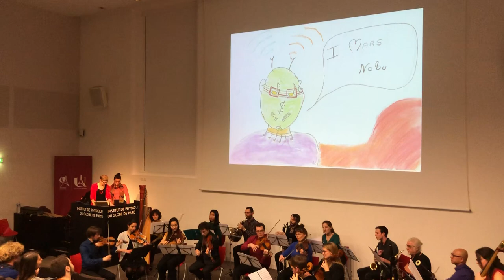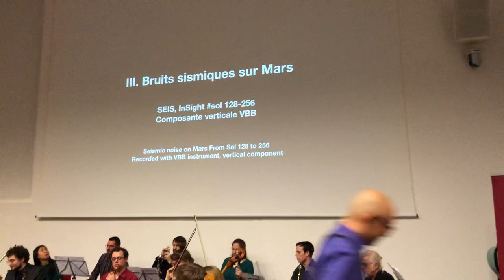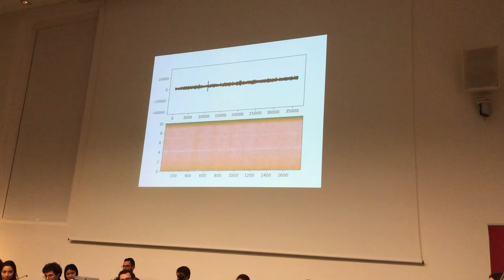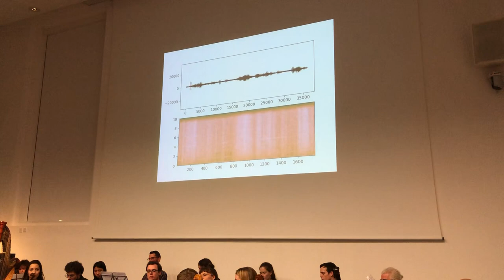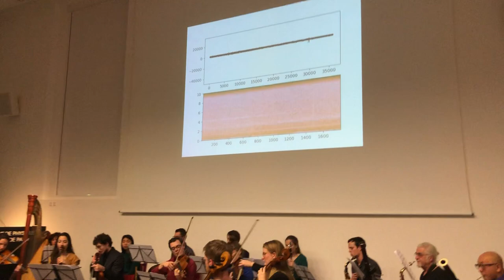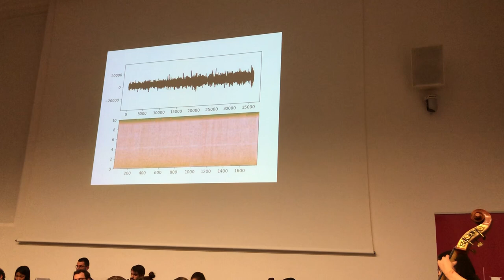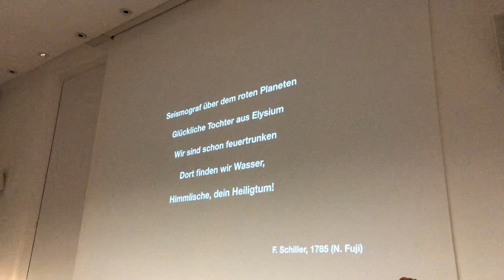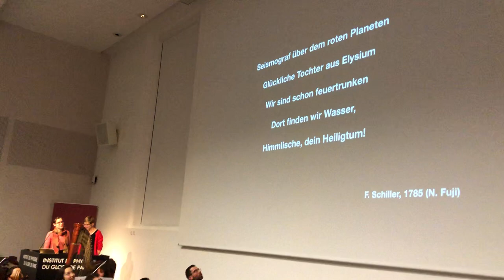Création du poème symphonique SEIS, Insight No. 1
Interprété par le PhiloGaïa Orchestra : la version éditée arrivera bientôt

PhiloGaïa Orchestra

Violons I
Frederik Schmidt
Claire Nouguès

Violons II
Ninon Piganiol
Thibaut Robine

Altos
Sarah Niblack
Marc Girardin

Violoncelles
Marine Besset
Matthias Meschede

Didgeridoo
Matthias Meschede

Contrebasses
Violaine Sourisse

Bruits martiens
InSight SEIS

Harpe
Cécile Devin-Pinson

Cor
Jean-Noël Weller

Flûte/Xiao
Ssu-Ting Lai

Clarinettes
Clélia Philizot
Gildas Tilliette

Clarinette basse
Gildas Tilliette

Saxophones altos
Jean-Pierre Cheve
Tanner Acquisto

Bassons
Nobuaki Fuji
Jean-Pierre Cheve

Récitation
Pauline Bonnet
Aurélie Coudurier

Communication/organisation
Aurélie Coudurier
Pauline Bonnet
Thomas Stoll
Giulia Del Manzo
Andrew Good
Éléonore Stutzmann
Geneviève Moguilny
Antoine Roux
Pierre-Olivier Foucault
Emmelyne Mitard
Alexia Schroeder

Peintures
Ssu-Ting Lai
Aurélie Coudurier
Pauline Bonnet
Shipra Sethi
Andres Sylva
Nina Servan-Schreiber
Marie-Claude Gohorel
Zhikai Wang
Alister Trabatton
Jean-Baptiste Truffeau
Emma Gregory
Alexis Maineult
Émilie Pirot
Alexandre Hughes

Poèmes
Thomas Ferrand
Pauline Bonnet

Composition
Nobuaki Fuji